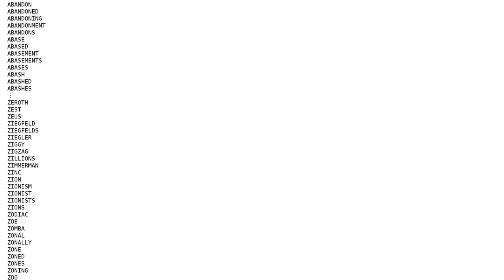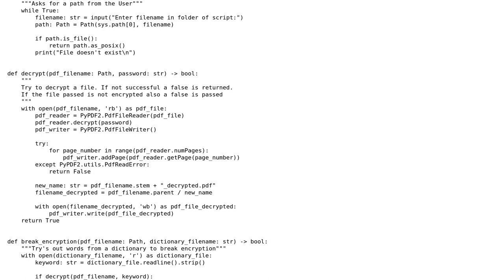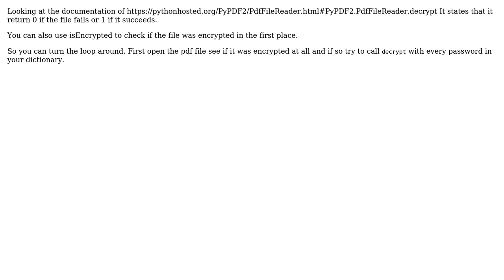Code Review: Open encrypted PDF file by trying passwords from a word list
With thanks & praise to God, and with thanks to the many people who have made this project possible! | Content (except music & images) licensed under CC BY-SA | Music | Images & others | With thanks to user Sandro4912 user ratchet freak user 200_success and the Stack Exchange Network Trademarks are property of their respective owners. You are responsible for your own actions.